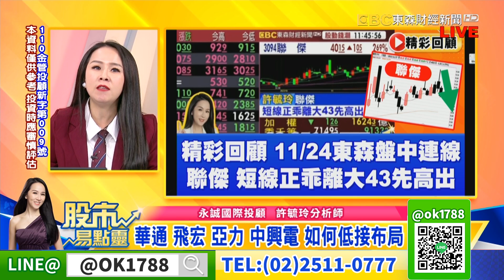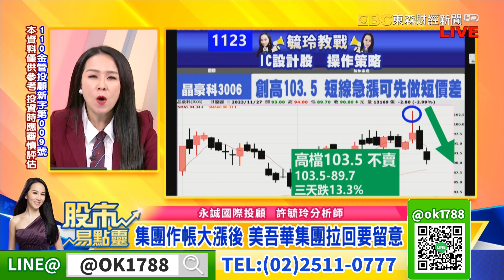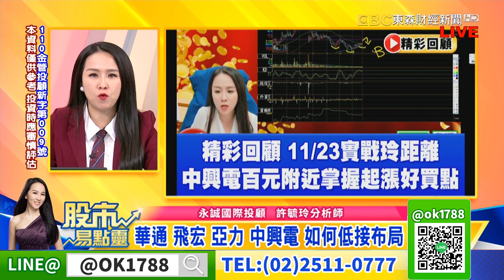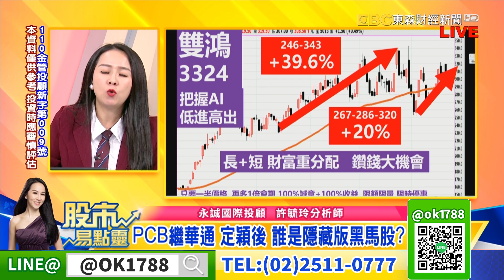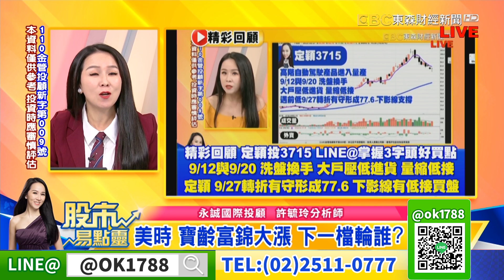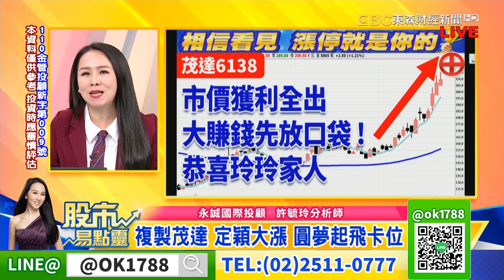鈺創晶豪科果然拉回 華通飛宏亞力中興電 如何低接布局｜股市易點靈 許毓玲 分析師｜20231127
鈺創晶豪科果然拉回 華通飛宏亞力中興電 如何低接布局
聯電華新凌陽集團大漲後 美吾華集團拉回要留意
上周電子過熱 IC設計獲利賣 PCB繼華通定穎後 誰是隱藏版黑馬股?
美時寶齡富錦大漲 下一檔輪誰?
複製茂達定穎大漲 圓夢起飛卡位